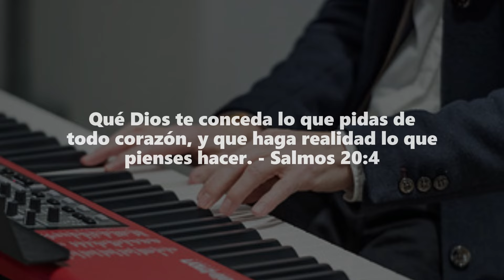FONDO INSTRUMENTAL PARA ORAR | Dame de Beber | MÚSICA CRISTIANA - SIN ANUNCIOS*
PIANO INSTRUMENTAL PARA ORAR - SIN ANUNCIOS INTERMEDIOS

Un abrazo!

- Renuevame
- Cuan Grande es El
- Hermoso Momento
- Tu Fidelidad
- Hermoso Nombre
- Yeshua
- Gracias Marcos Witt
- Oceanos